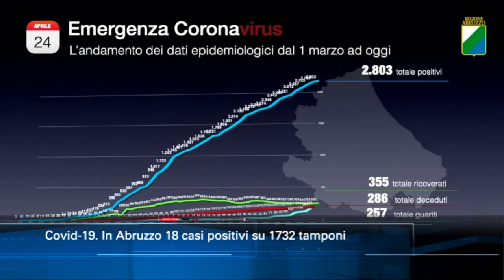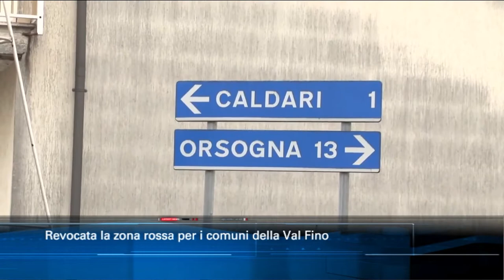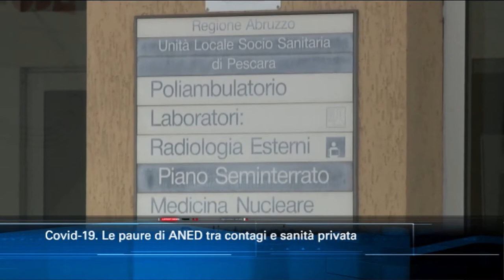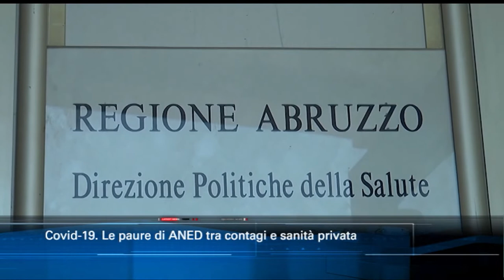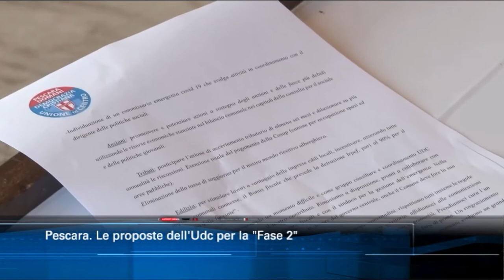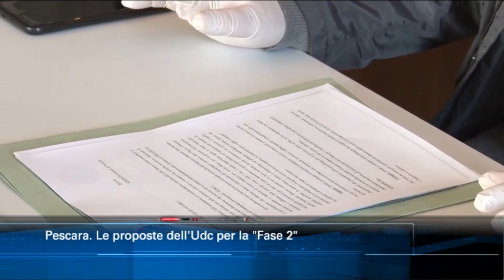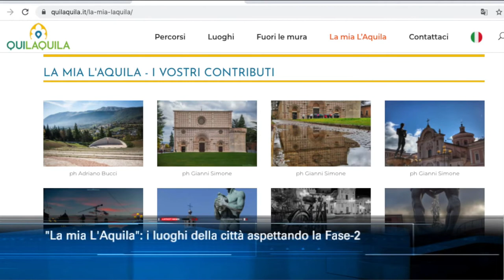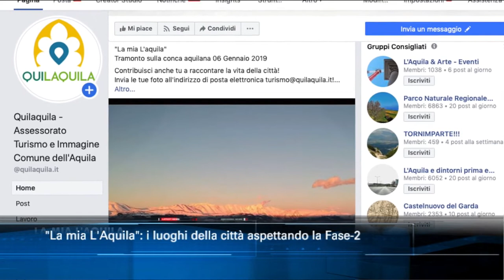TgSei Edizione delle 19 Venerdì 24 aprile 2020